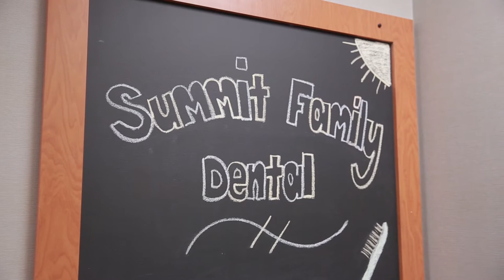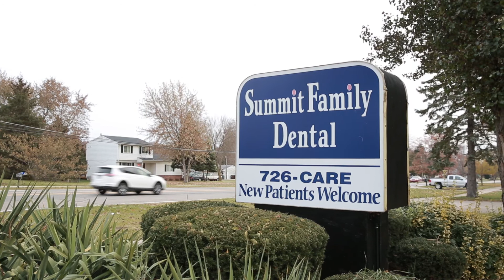Video Testimonial--Heather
See what our patient Heather has to say about Summit Family Dental!